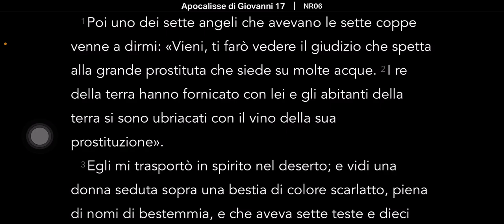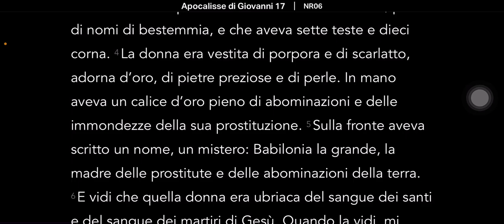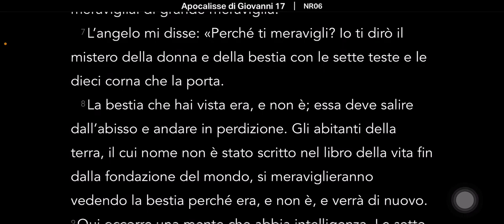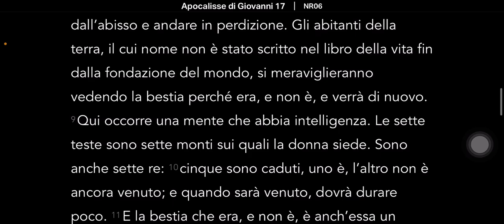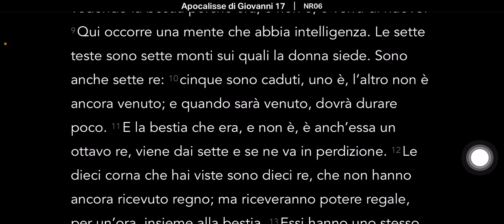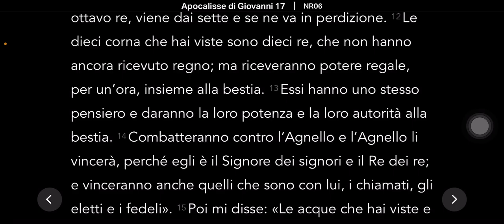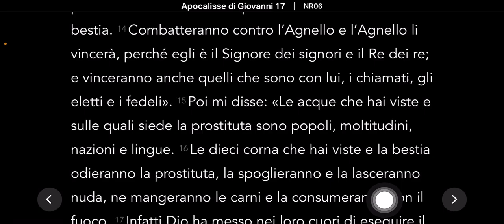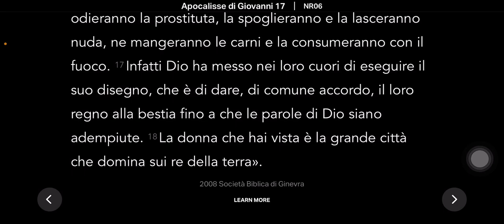Libro di rivelazione capitolo 17 spiegato 🔥🛸🔥